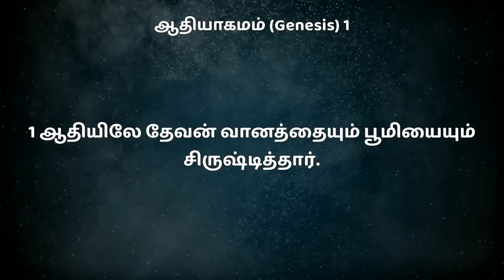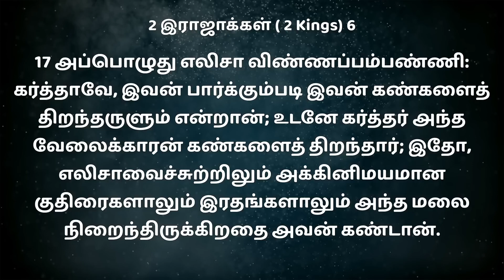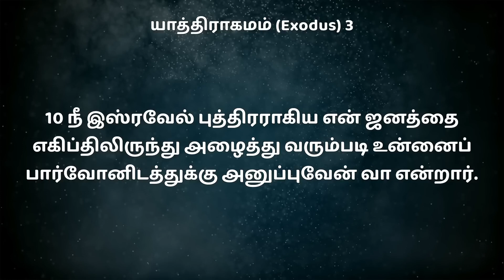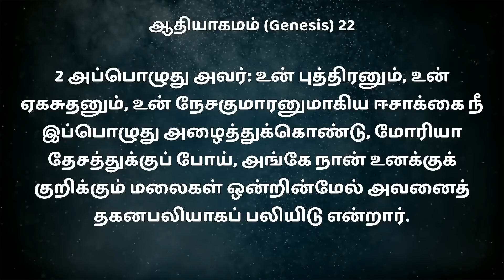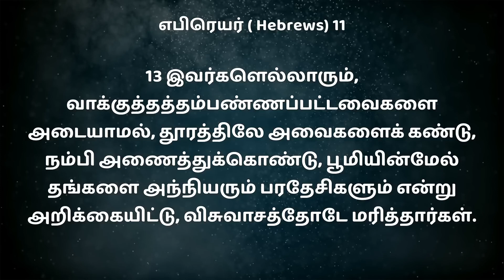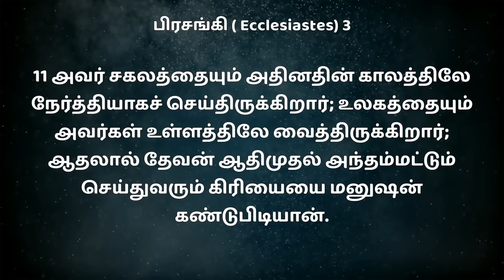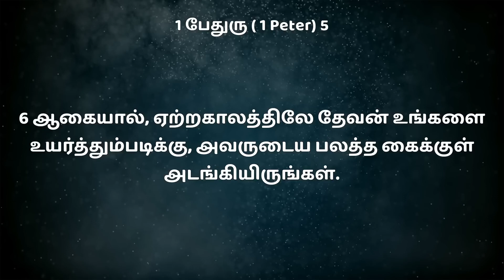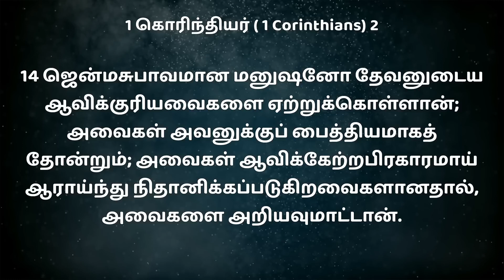SPECIAL MESSAGE || சிருஷ்டிப்பின் தேவன் ||BRO.MD.JEGAN